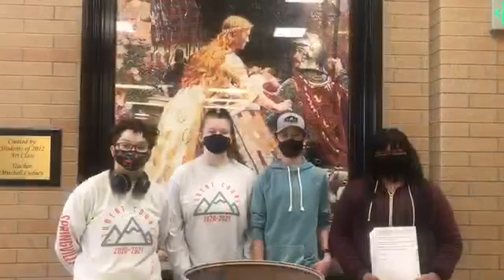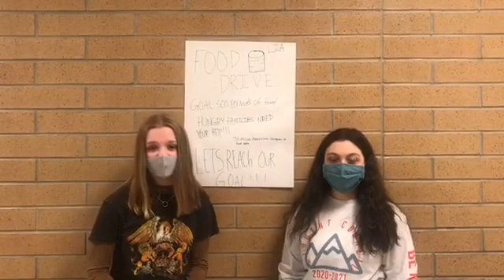2021- Food Drive Class Contest